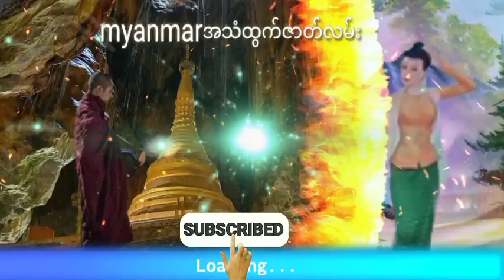မြို့သူကြီး သူပုန် အပိုင်း (1) ဂမ္ဘီရဖြစ်ရပ်ဆန်းကြယ်ဇာတ်လမ်း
မြို့သူကြီး သူပုန်အသံထွက်ဇာတ်လမ်း
နာဆင်ပေးကြတဲ့မိတ်ဆွေးများအားလုံးကိုကျေးဇူ
အထူတင်ပါတယ်ရှင့်
သိုင်းလောကသိုင်းဇာတ်လမ်းတွဲ
ဒီchannel လေမှာပဲ
ဆတ်လတ်တင်ဆက်ပေးမှာမို့လို့
Channel လေးကိုလဲ
လုပ်ထားပြီးဘေးက
ခေါင်းလောင်းလေးကိုလဲ
ကျေးဇူးပြု၍ (ကြော်ငြာများအတွက်
သိခံ ကြည့်ပေး ပါရှင်) 🙏🙏🙏